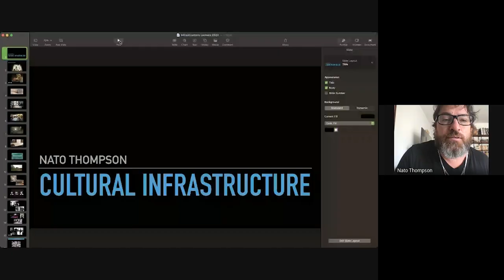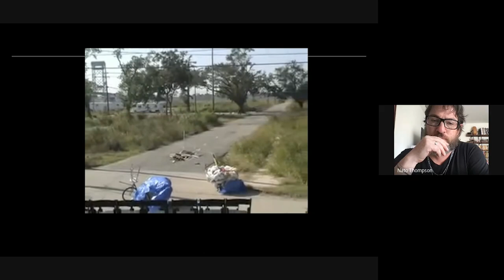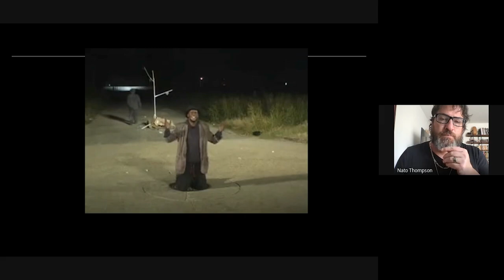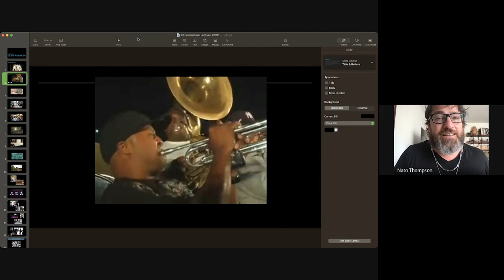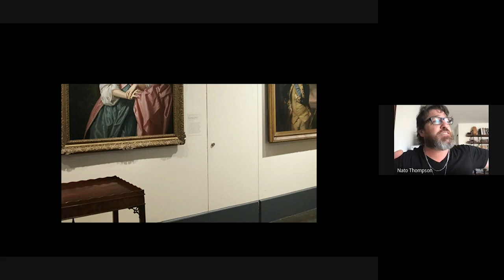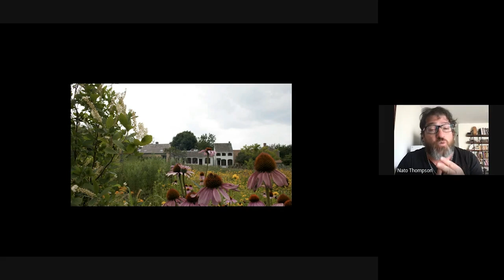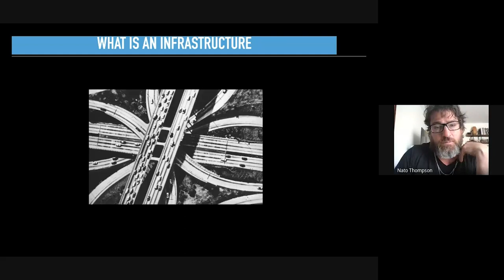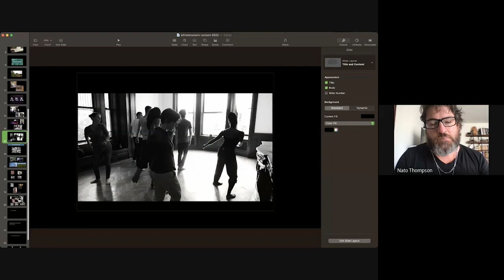Nato Thompson | Infrastructures of Resonance (setting the stage for a new form of art and life)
Nato Thompson is an author, curator, and what he describes as a “cultural infrastructure
builder”. In 2021, he co-founded with Walid Raad and Josh Goldblum, the NFT art commissioning organization artwrld. artwrld takes the opportunities afforded by NFTs to craft and distribute historic artworks with the world’s most visionary artists while also building an art world worth believing in. In 2020, he initiated and now directs The Alternative Art School, an online global art campus featuring faculty such as Janine Antoni, Trevor Paglen, Mark Dion, Yael Bartana, and more.
Previous to his entrepreneurial endeavors, Thompson worked as Artistic Director at Philadelphia Contemporary, Philadelphia Contemporary, and Creative Time as Artistic Director and as Curator at MASS MoCA. He has organized major Creative Time projects including The Creative Time Summit (2009–2015), Pedro Reyes’ Doomocracy (2016), Kara Walker’s A Subtlety (2014), Living as Form (2011), Trevor Paglen’s The
Last Pictures (2012), Paul Ramírez Jonas’s Key to the City (2010), Jeremy Deller’s It is What it is (2009, with New Museum curators Laura Hoptman and Amy Mackie), Democracy in America: The National Campaign (2008), and Paul Chan’s Waiting for Godot in New Orleans (2007), among others.
He has written two books of cultural criticism, Seeing Power: Art and Activism in the 21st Century (2015) and Culture as Weapon: The Art of Influence in Everyday Life (2017).

Summit One
Beyond the Horizon: Inventing the Reality

“We live in a world ruled by fictions of every kind—mass merchandising, advertising, politics conducted as a branch of advertising, the instant translation of science and technology into popular imagery, the increasing blurring and intermingling of identities within the realm of consumer goods, the preempting of any free or original imaginative response to experience by the television screen. We live inside an enormous novel. For the writer in particular it is less and less necessary for him to invent the fictional content of his novel. The fiction is already there. The writer's task is to invent the reality.”

J.G. Ballard, Crash

Reality is not made out of representations but is what makes representations possible. The mind-independent reality withdraws from any direct relation and remains unseen and untouched. Furthermore, the thing-in-itself adds to the mind-independent reality of what we may term conditions of knowability. Therefore, our understanding of the mind-independent reality is continuously conditioned. There can be no absolute knowledge of reality nor a concrete representation of it. Everything falls into the realm of what we may call distortion, like a mere symptom of the hidden reality.

Beyond the Horizon: Inventing the Reality explores conditions of knowability and the relation between mind-independent reality and representation. It investigates how artists utilize different approaches to challenge “that which is” in favor of “that which is not” or “that which could be possible” through their artistic practices. How can artists, through dialectical relations, disclose and elicit new potentialities from reality and challenge our limited understanding of the world’s haecceities?